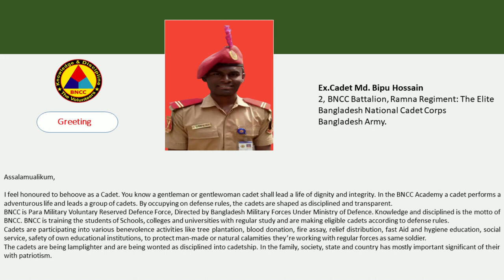Documentary Film About My Cadet Life | Life At Bangladesh National Cadet Corps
Assalamualikum,

I feel honored to behoove as a Cadet. You know a gentleman or gentlewoman cadet shall lead a life of dignity and integrity. In the BNCC Academy, a cadet performs an adventurous life and leads a group of cadets. By occupying on defense rules, the cadets are shaped as disciplined and transparent.
BNCC is Para Military Voluntary Reserved Defence Force, Directed by Bangladesh Military Forces Under Ministry of Defence. Knowledge and disciplined are the motto of BNCC. BNCC is training the students of Schools, colleges, and universities with regular study and is making eligible cadets according to defense rules.
Cadets are participating in various benevolence activities like tree plantation, blood donation, fire assay, relief distribution, fast Aid and hygiene education, social service, the safety of own educational institutions, to protect man-made or natural calamities they’re working with regular forces as the same soldier.
The cadets are being lamplighter and are being wonted as disciplined into cadetship. In the family, society, state, and country have the most important significance of their with patriotism.

Thanks
Bipu Hossain